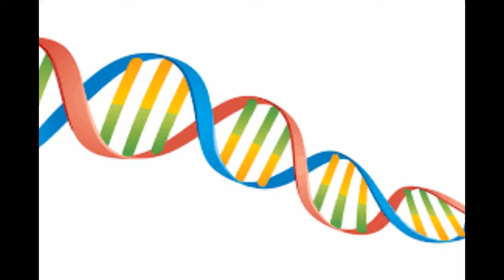Story behind Ghour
What we have been working on behind the scenes and what Ghosts of Ur the table top game is all about.